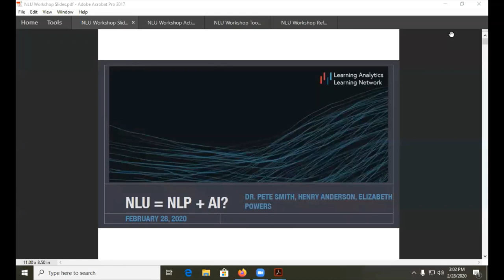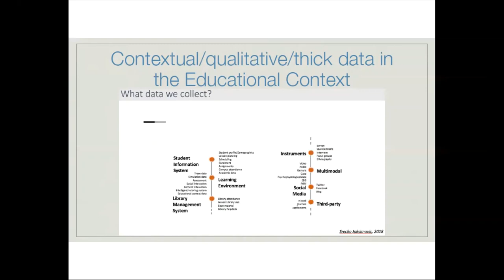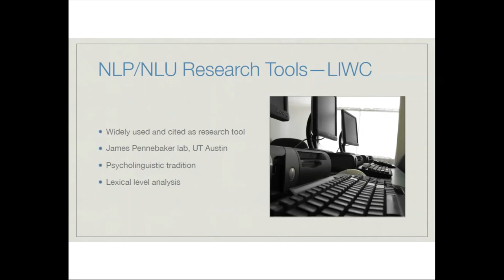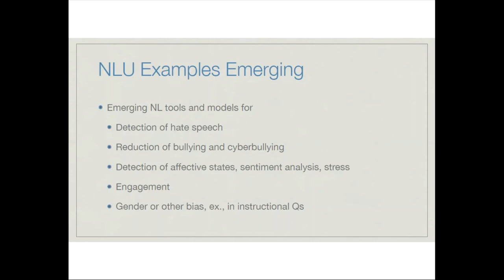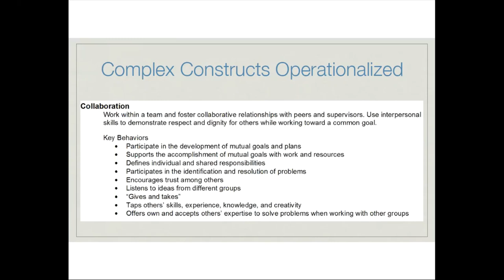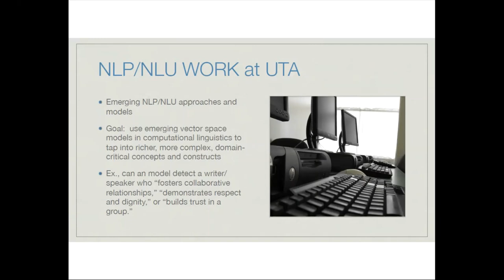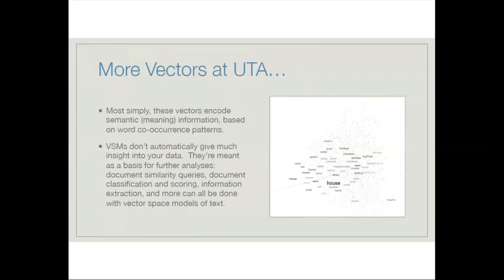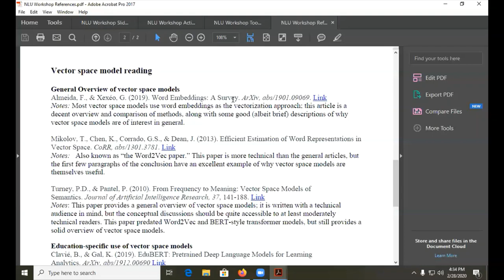NLU = NLP + AI ? Imagining the Future of Language and Culture Computing for Education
The 2010s have been labeled the “decade of NLP”—important progress was made in computational approaches to language data and tasks such as thematic analysis, text classification and clustering, as well as machine translation. But what does the next decade hold for researchers and practitioners with qualitative or “thick” data—and does it look more like Natural Language Understanding than Natural Language Processing? In this workshop by Pete Smith and Henry Anderson, the opening presentation will provide definitions and examples of NLP for educators, review emerging definitions of NLU, and prepare the participants to utilize one major NLU tool with educational text data, in the context of discussing deeper understanding of text and what this may entail. Current, ongoing debates on the national stage about the future of AI will also inform our views of the future.